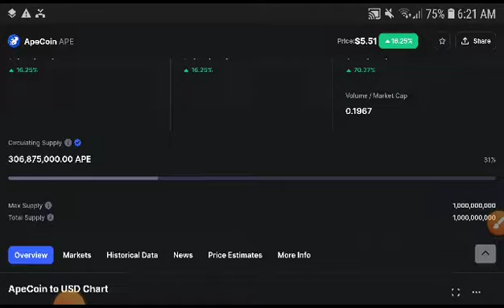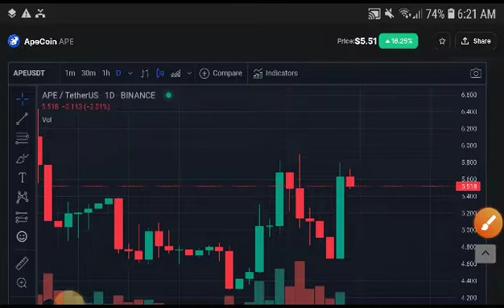APE Coin Huge Alert! Apecoin Price Prediction & Analysis! Apecoin News Today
Queries Solved:
1.  today target
2.  price today
3.  price prediction
4.  token today target

apecoin Telegram Premium Signals Group ($25 Monthly) Contact Now!

Queries Solved:
1.  today target
2.  price today
3.  price prediction
4.  token today target

Queries Solved:
1.  today target
2.  price today
3.  price prediction
4.  token today target